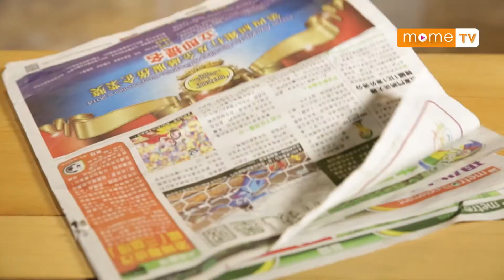【MOME Crazy Moment】辦公室遊戲 Ｉ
大家在同一個單位工作，可以需要一些小遊戲緩和下工作壓力，今次為大家分享一些在辦公­室可以玩的小遊戲。